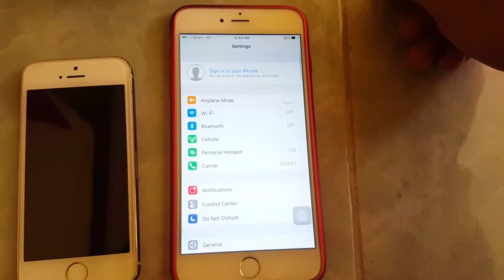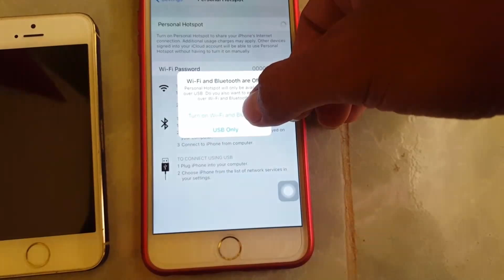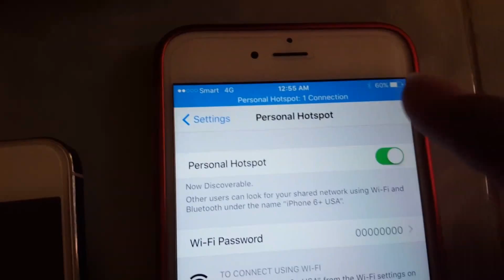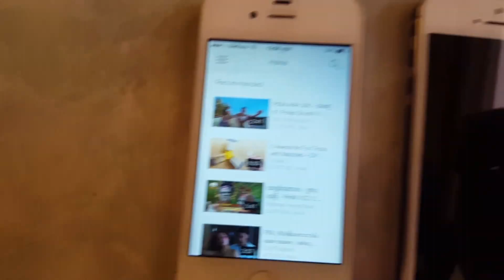ចែក Wifi គ្នានលេងនៅលើ iPhone ចេះធ្វើពេលមើលចប់ - How to hotspot wifi no Jailbreak on iPhone